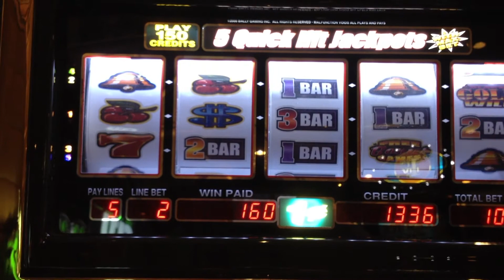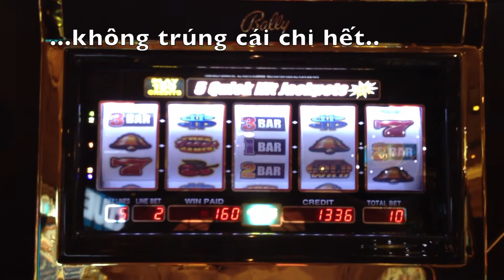Người Việt Đón Tết ở Mỹ Las Vegas-The Palazzo & Venetian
Dragon Dance in Palazzo Casino to wish the players good luck.
Tết ở Mỹ dân Việt ở Mỹ cũng thường hay đi du lịch Las Vegas. Người thì đánh bài người thì đi coi show. Rất nhiều dân Á Đông đến nên casino nào cũng bày trò để dụ khách.